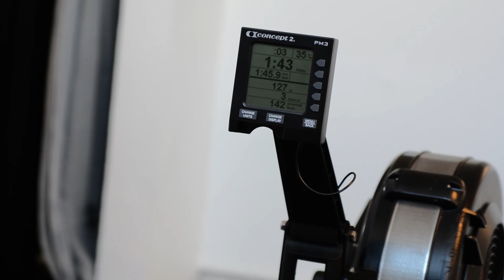Ida Thyrring - Road to Newcomers 2015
Ida Thyrring gør til september sin debut på fitnessscenen, når hun skal prøve kræfter med disciplinen athletic fitness. Hør Ida fortælle om sine forventninger til konkurrencen og om sin vej mod scenen, mens hun fyrer en hardcore overkropstræning af i Loaded Gym, der bliver afsluttet med en omgang styrkerunde, som den bliver lavet på scenen.